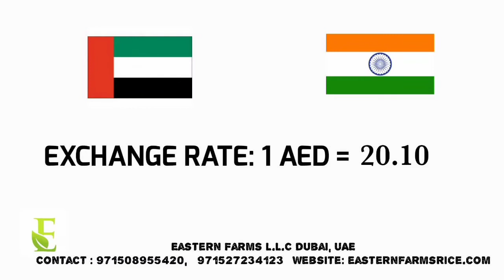AL AWEER MARKET DUBAI WHOLESALE PRICE 07-12-2020| EASTERN FARMS LLC | INDIAN FRUITS & VEGETABLES